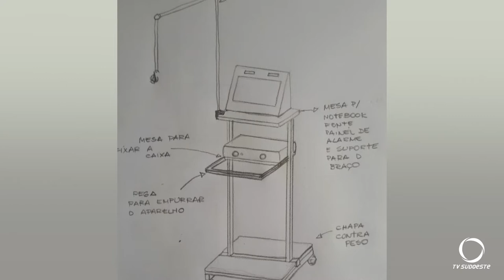Respirador UTFPR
A UTFPR com paceiras da iniciativa privada e Instituto Federal, está desenvolvendo um projeto de respirador. O aparelho será livre, sem cobrança de royalties para as industrias.